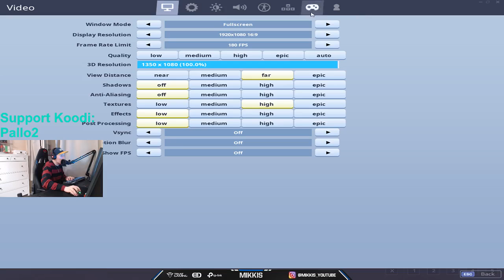Sooloa pitkästä aikaa